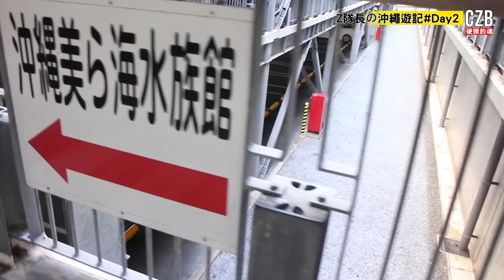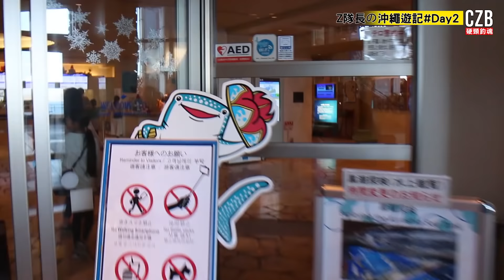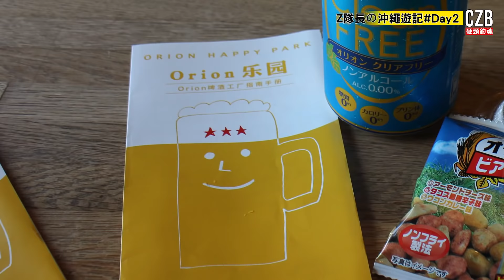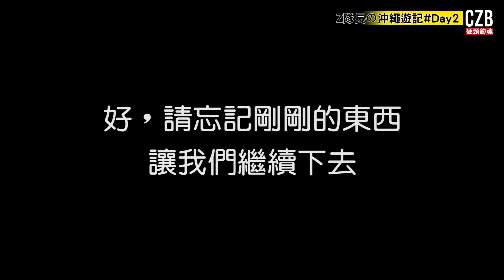VLOG沖繩遊記#Day2 沖繩釣魚竟然遇到滿滿的海膽!?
DAY2遊記，除了早上在海景超美的堤防釣魚以外，還去了沖繩美麗海水族館(沖縄美ら海水族館)
平常只能在電視上或網路看到的景色，衝擊性的出現在眼前！
嗯?有喜歡哥吉拉的同好嗎?這次來到其中一個場地朝聖囉！
記得看到最後片尾，有點小彩蛋喔！(嗯算嗎?)

本日行程：
堤防釣遊
沖繩美麗海水族館(沖縄美ら海水族館)
海豚秀(聖誕特別ver.)
沖繩ORION啤酒工廠(參觀完有免費試喝)
恩納村萬座毛(1974年哥吉拉對機械哥吉拉取景地)
港川外人住宅街(網美網紅ig打卡聖地)
Hotel Aqua Citta Naha by WBF(WBF那霸水之都酒店)
HIGHWAY食堂